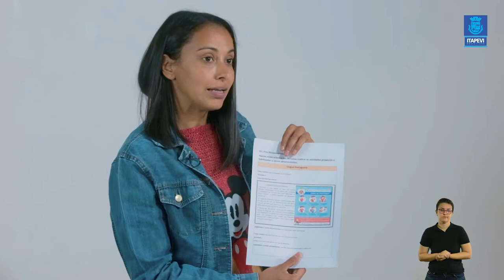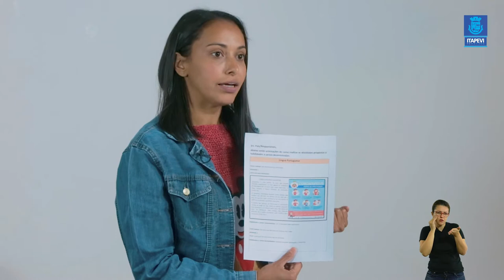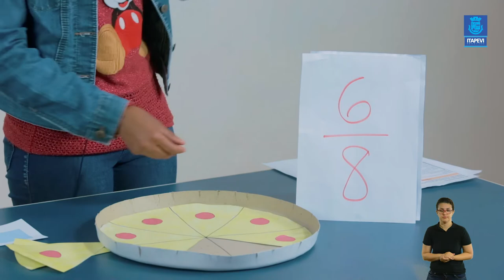LIÇÃO DE CASA - VIDEOAULA 07 PARA OS ALUNOS DO 5º ANO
Acompanhe a 7ª videoaula para os alunos do 5º, com a professora Elizane.

Boa aula!